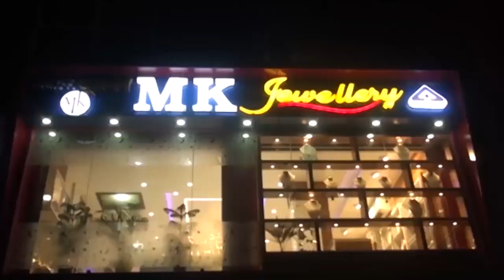3rd October Assamese News 6